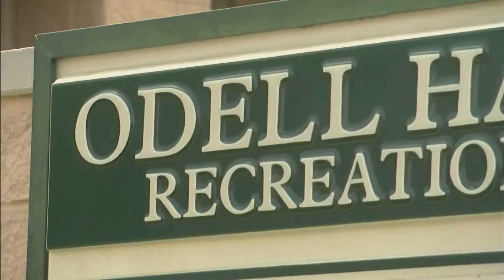Pasadena Rec Centers Summer Ceramics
Pasadena Parks and Recreation offers ceramics classes for kids
at area recreation centers.